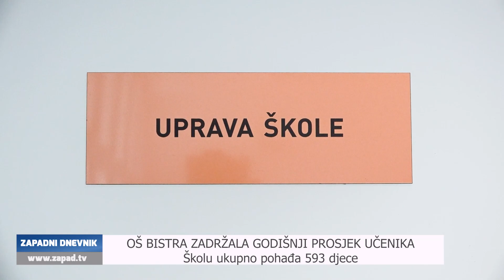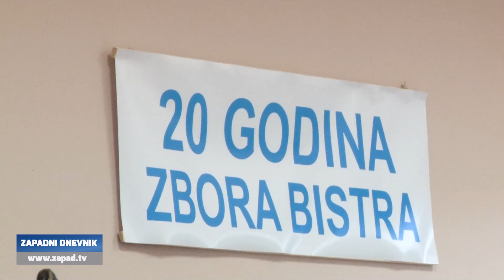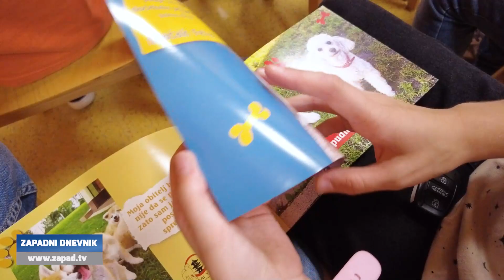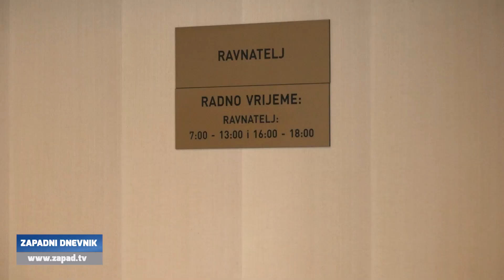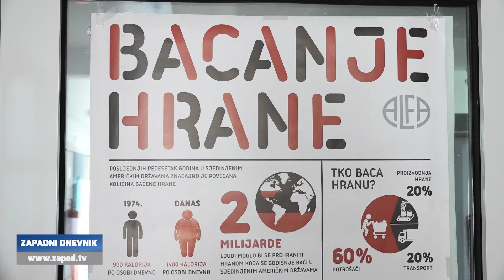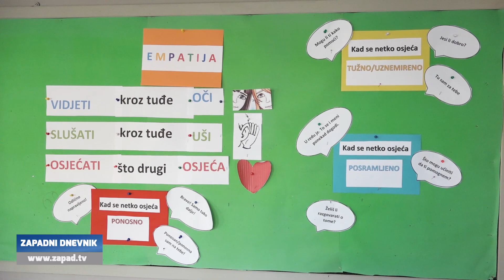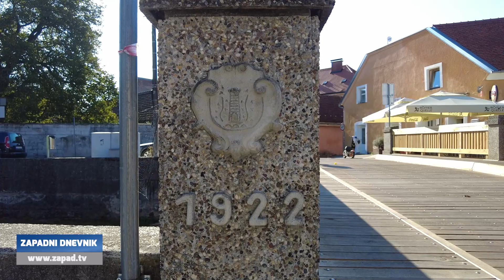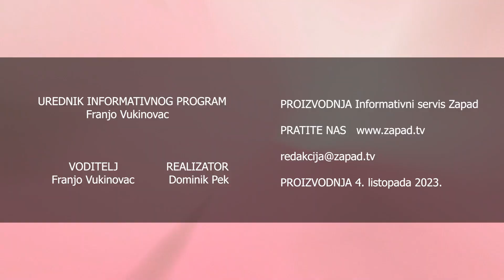Televizija Zapad - Zapadni Dnevnik 04.10.2023.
0:00 - GODINA DANA BRDOVEČKE UDRUGE NDHZŽ
Održali prvu skupštinu

4:36 - JUBILEJ ZBORA UMIROVLJENIKA U BISTRI
Proslavili s prijateljima

7:33 - NOVA, PETA SLIKOVNICA RAJKE BOŽANIĆ
Ljubav prema mačkama

10:23 - OŠ BISTRA ZADRŽALA GODIŠNJI PROSJEK UČENIKA
Školu ukupno pohađa 593 djece

16:06 - PRSTIĆI SU-LE PORAŽENI U ČETVRTOM KOLU
Pobijedili su ih vršnjaci iz Croatije Pojatno

18:08 - REKONSTRUKCIJA MOSTA PREKO GRADNE
Sredstva osigurana iz EU fondova